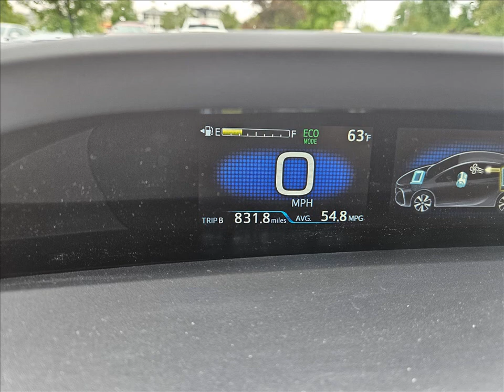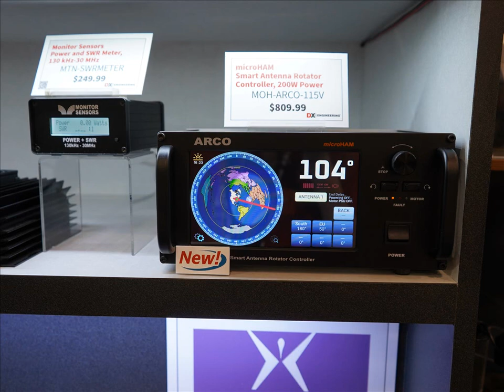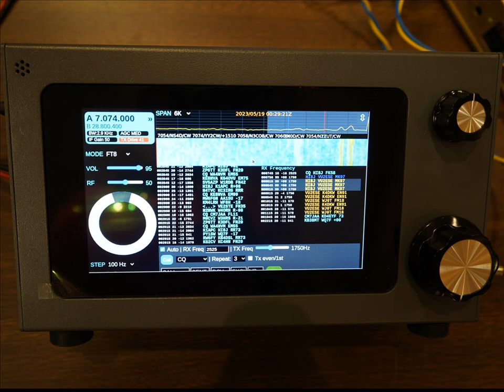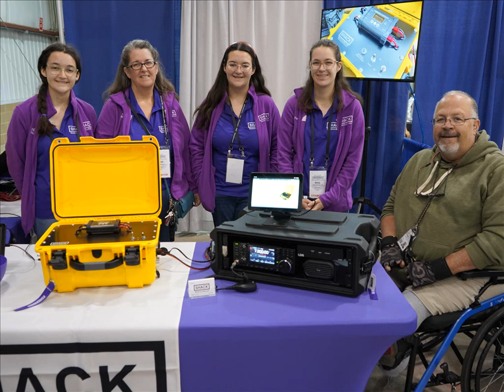Hamvention 2023 "Everybody Have Fun Tonight"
My 42nd trip to the annual Dayton Hamvention in Xenia, Ohio.  Enjoy my look at the sights of Hamvention 2023.